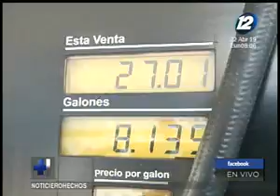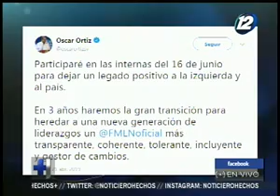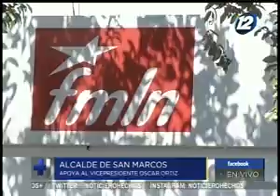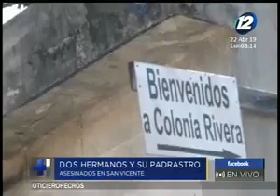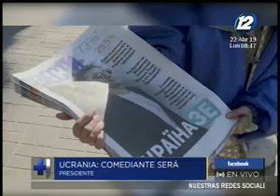Noticiero Hechos Estelar: Programa 22 de Abril de 2019